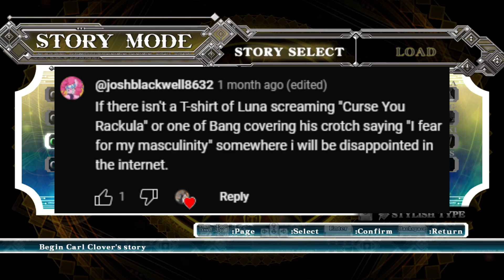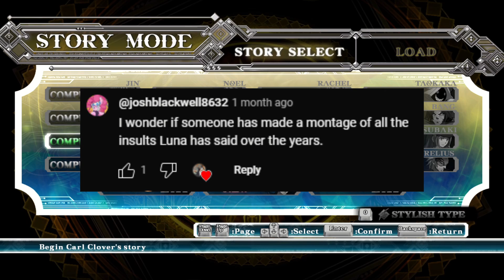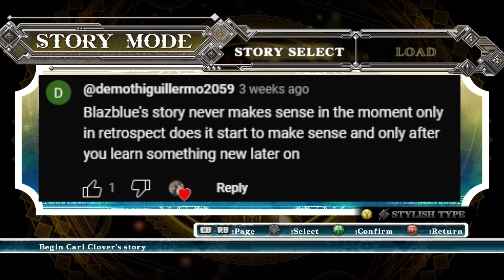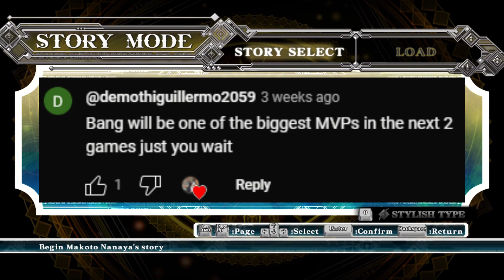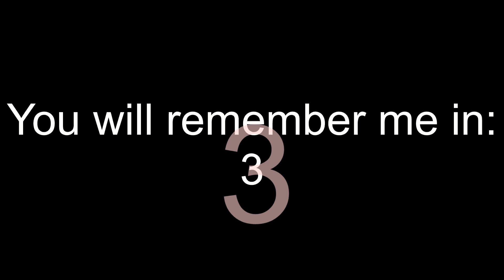What Will I Observe Next BlazBlue Continuum Shift Extend LP PT: 46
Official SquatchKin Discord Server DISCORD LINK